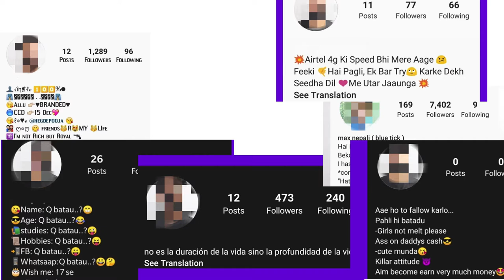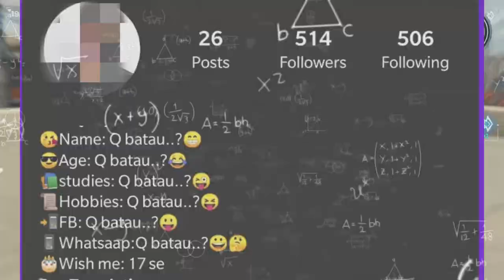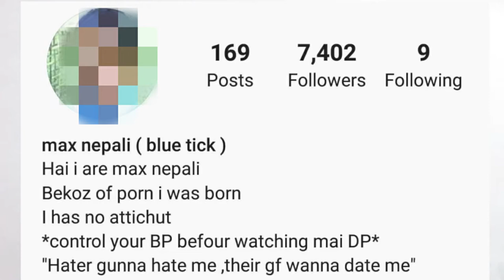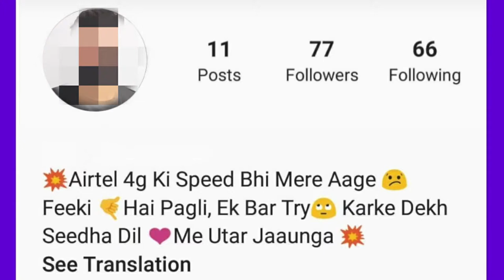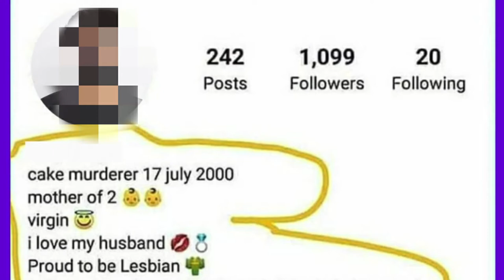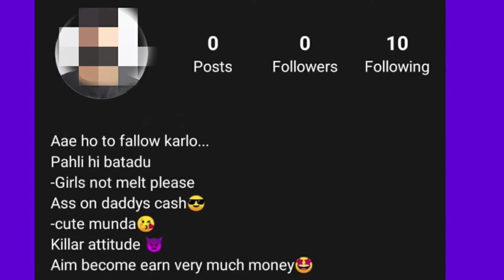CRINGE INSTAGRAM BIO EVER || FUNNIES INSTAGRAM BIO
1.Garena Free Fire Indonesia Live
2.Garena Free Fire Brazil Live
3.Garena Free Fire Brasil Live
4.Garena Free Fire India Live
5.Garena Free Fire Singapore Live
6.Garena Free Fire Thailand Live